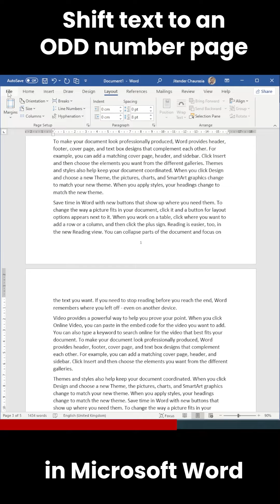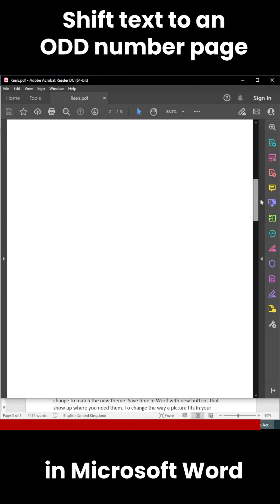The right way of shifting text to an odd page.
Download lots of free and pro stuff, visit my online store.

If you feel, my video helped you, consider buying a cup of tea for me from the link:

--- Important Keyword
Science Direct, Springer, Elsevier, Taylor and Francis, Wiley Publication, Research article, Publication
Paper publication, Journal publication, Charts and Graphs, Google Scholar